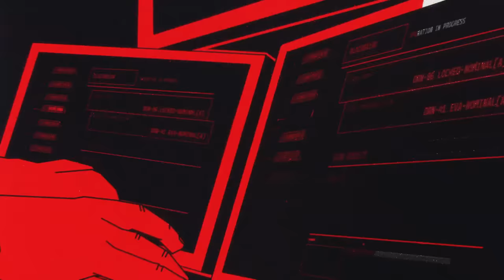They Hired Him to Snoop a Target, but Something Felt Very Wrong🎙Darknet Diaries Ep. 99: The Spy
Igor works as a private investigator in NYC. He’s often sitting in cars, keeping a distant eye on someone with binoculars, or following someone through busy streets. But there was one case where something just didn't feel right. The more he looked into it, the deeper the rabbit hole went.